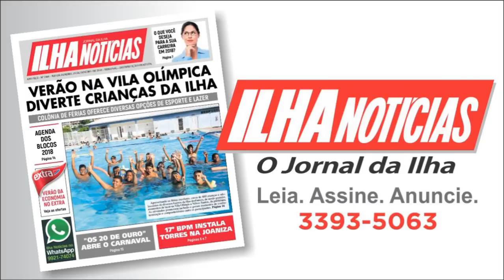Quer tirar as suas dúvidas sobre a Doutrina Espírita? - Respondendo aos Ouvintes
Com Waldenir Cruz, Djalma Santos e Fatima Miranda